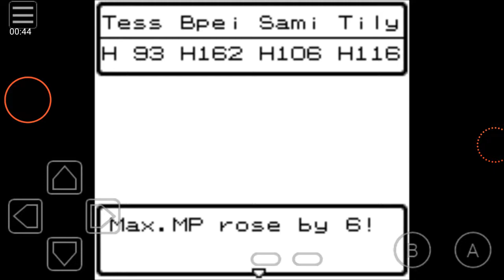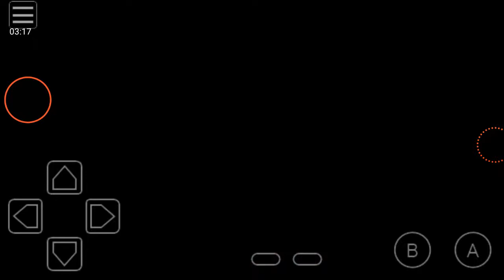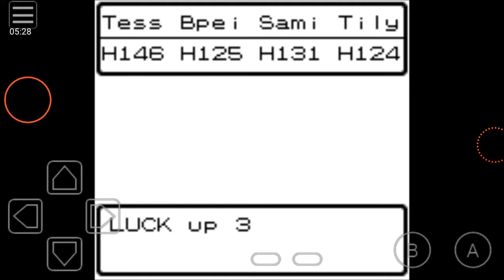Dragon Warrior III #32 Row of Metal